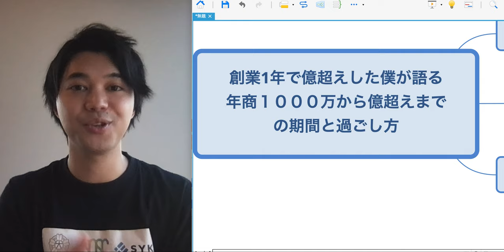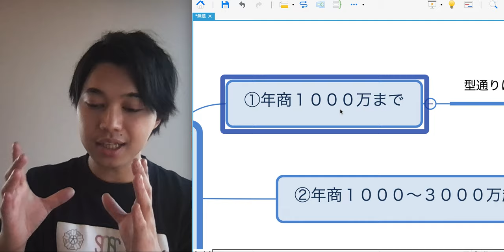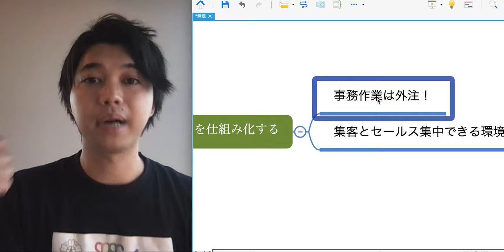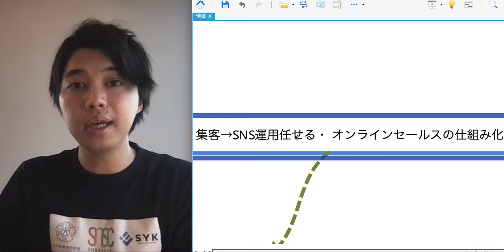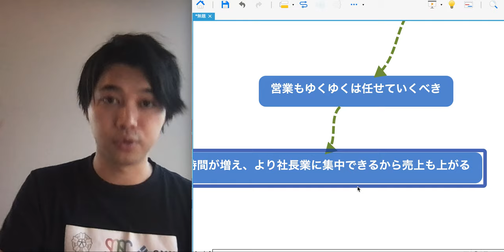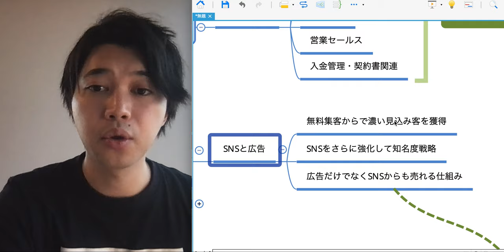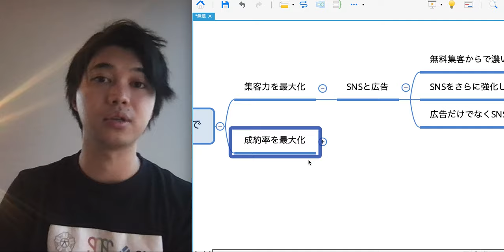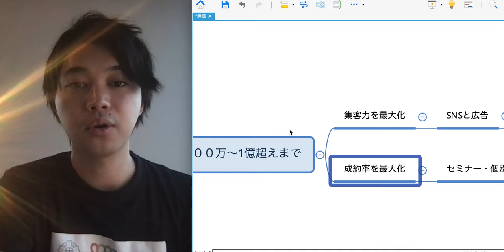年商１０００万・３０００万・1億超え/各段階で意識すべき過ごし方とは？【喜多野修次】